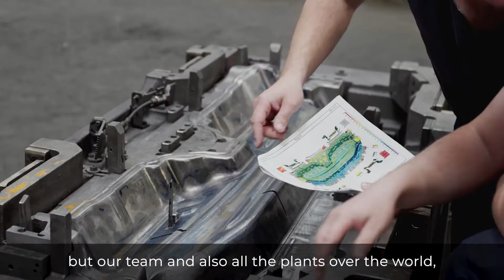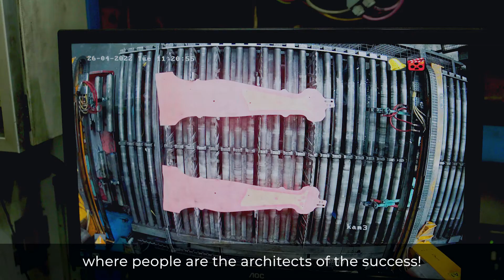GestampTeam: Jan Sîr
Meet Jan Sîr and discover his experience at Gestamp Louny!